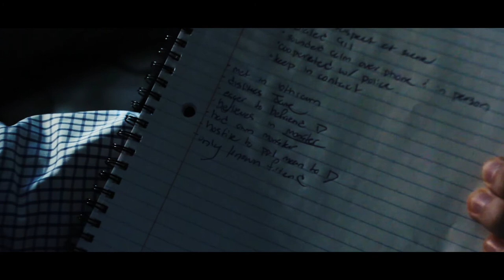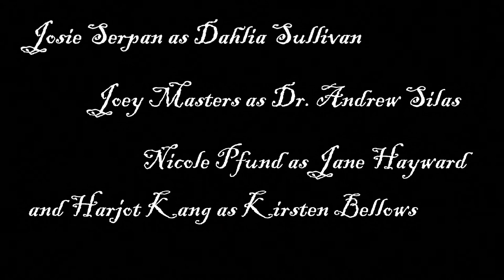Innocent / An Expos Short Movie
Dahlia has always struggled with the monster under her bed, but now it follows her to college and she has to ask herself if the creature is really just in her head.
Dahlia Sullivan - Josie Serpan
Dr. Andrew Silas - Joey Masters
Jane Hayward - Nicole Pfund
Kirsten Bellows - Harjot Kang
Directed and Edited - Alex Whitehead
Written by - Josie Serpan